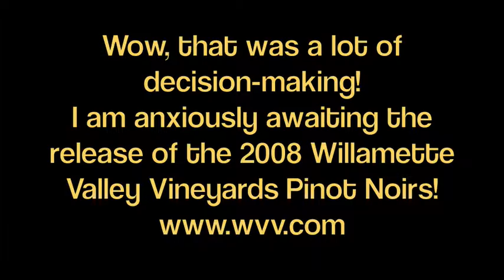Wine Blending with our Winemakers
Forrest Klaffke and Don Crank, our winemakers, blend Pinot Noir for our 2008 releases.